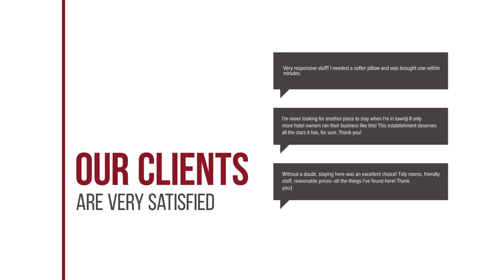Amelanderkaap 109 hotel review | Hotels in Hollum | Netherlands Hotels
Amelanderkaap 109 hotel video review. Hotels in Hollum, european 3 stars hotels.